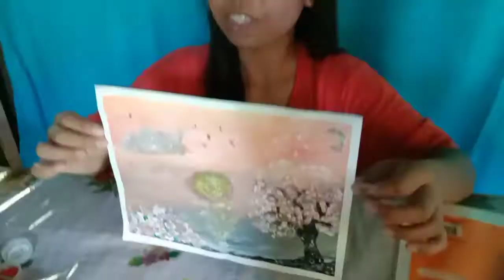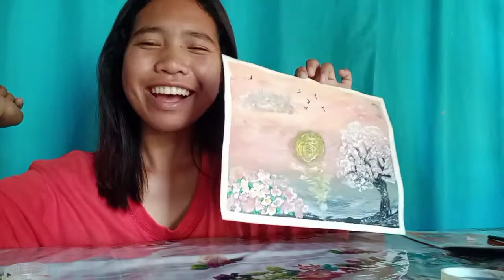PAGSALOP SA ADLAW PAINTING -Christine Baselisco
"PAGSALOP SA ADLAW" is a bisaya term for sunset. I have painted this because whenever I get to see it, I was like questioning myself bakit ba ang gaganda ng mga kulay sa kalangitan tuwing mag sa sunset?. Paiba-iba yung mga kulay, minsan ay mayroong mga kulay na  parang pinaghahalo-halo at mayroon namang plain lang. Thats it!